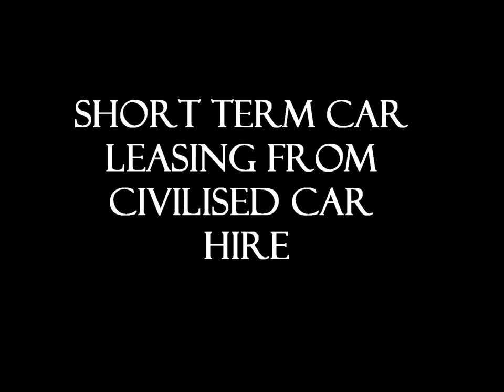Short term car leases in London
Looking for a short term car lease in the UK, monthly leasing deals, 3 month leasing offers and 6 month car rental discount are always on offer from London Car Hire on compact, mini, supermini, saloon, executive, luxury, prestige, performance, sports and MPV cars plus luton and transit vans, band vans, splitter buses and production vehicles.